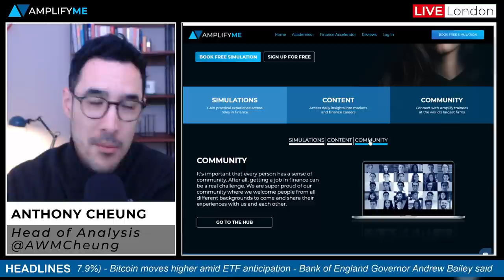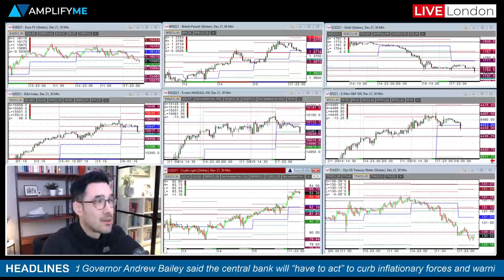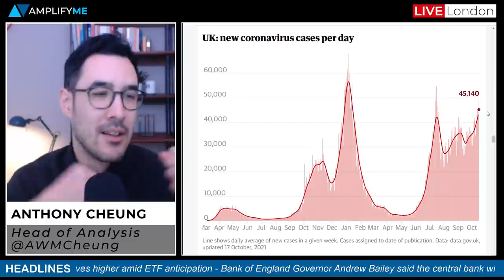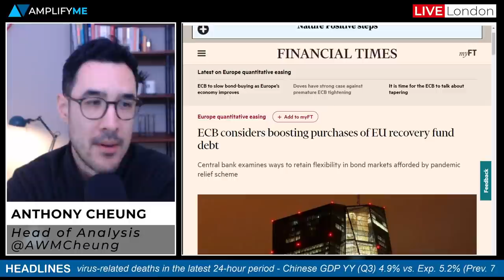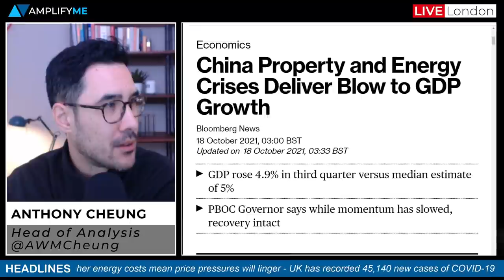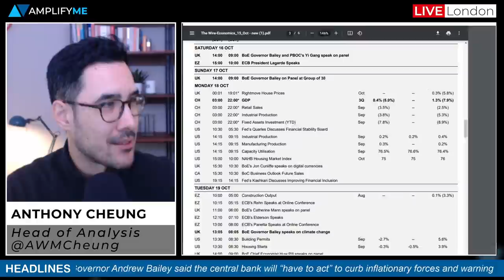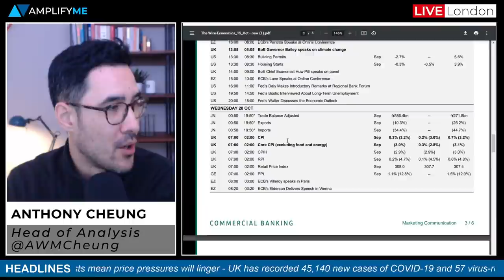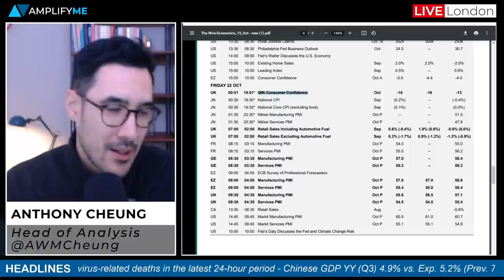This Week In Markets: 18th - 22nd Oct 2021 (Incl. China GDP, UK Rates & Bitcoin ETF Updates)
Head of Market Analysis Anthony Cheung looks at the week ahead in markets.

- (00:00)
- Market sentiment across asset classes at the European open (00:57)
- BoE Governor Bailey says 'will have to act' on inflation (4:18)
- UK new COVID-19 cases the highest since July (6:02)
- ECB update on inflation and bond-buying programme (8:15)
- German three-way coalition talks to start this week (10:37)
- China property and energy sectors weigh on GDP (11:34)
- Bitcoin rallies amid ETF anticipation (14:30)
- US corporate earnings to look out for this week (15:19)
- Main Asia, US, and UK/EU economic data to watch  (16:55)